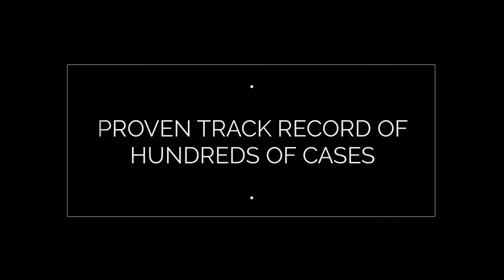Drug Lawyer Lawrence, KS Drug Attorney Lawrence, KS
Kansas Interstate Drug Lawyer lists the top drug lawyers in Kansas. We help connect you with knowledgeable and experienced lawyers who will be able to defend you with your drug-related charges.

Our listed drug defense lawyers in Kansas has been providing clients in Kansas with the best legal defense for their drug crime related charges. If you or a loved one has been charged with a drug related crime in Kansas.

Service Areas: Atchison KS, Barton KS, Butler KS, Cowley KS, CrawFord KS, Douglas KS, Ellis KS, Finney KS, Ford KS, Franklin KS, Geary KS, Harvey KS, Johnson KS, Labette KS, Leavenworth KS, Lyon KS, McPherson KS, Reno KS, Riley KS, Saline KS, Sedgwick KS, Seward KS, Wyandotte KS, Derby KS, Dodge City KS, Emporia KS, Garden City KS, Hays KS, Hutchinson KS, Junction City KS, Kansas City KS, Lawrence KS, Leawood KS, Lenexa KS, Manhattan KS, Olathe KS, Overland Park KS, Prairie Village KS, Salina KS, Shawnee KS, Topeka KS, Wichita KS

Services: drug defense lawyer services,professional drug lawyer,kansas interstate drug lawyer,kansas drug defense lawyer,marijuana laws,kansas marijuana law,marijuana lawyer kansas, drug traffic stop lawyer kansas,top drug lawyer kansas,best drug lawyer kansas,drug trafficking lawyer kansas,drug crime lawyer kansas, drug charge lawyer kansas,drug trafficking crime kansas,drug defense attorney services,professional drug attorney,kansas interstate drug attorney,kansas drug defense attorney,marijuana laws,kansas marijuana law,marijuana attorney kansas,drug traffic stop attorney kansas,top drug attorney kansas,best drug attorney kansas,drug trafficking attorney kansas,drug crime attorney kansas, drug charge attorney kansas,drug trafficking crime kansas